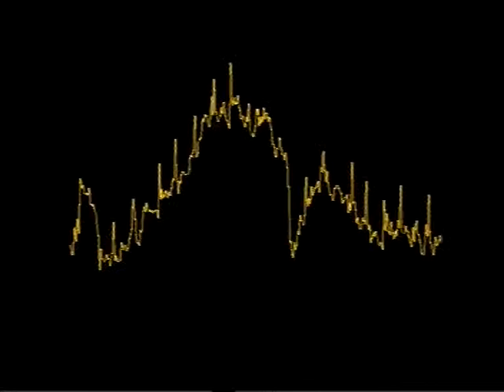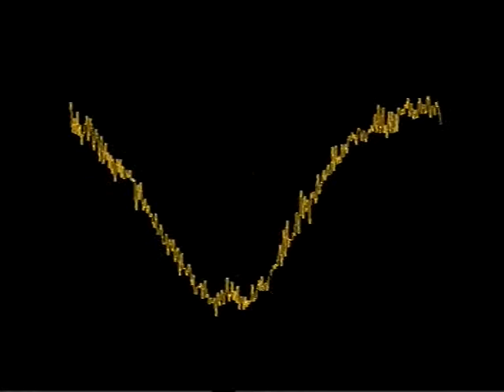Baracuda - Where is the Love (Cc.K Remix)